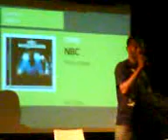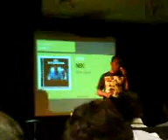NBC - Fnac Gaia - "Voice Mail"